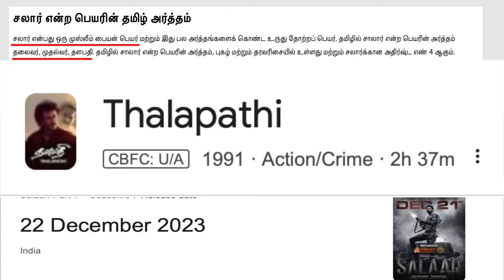Salaar Trailer - Decoding In ( தமிழ் )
UPI  : kathirka369@okaxis
Paytm : m.kathiravaraj@paytm